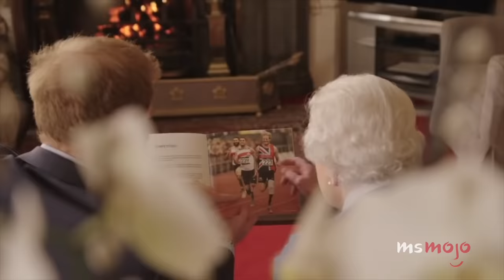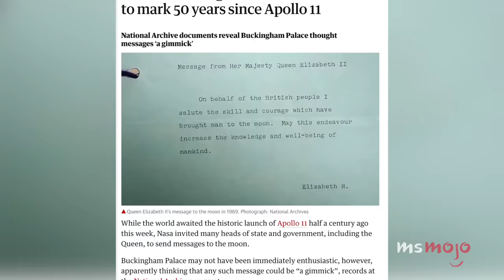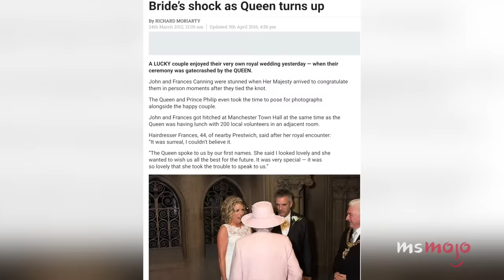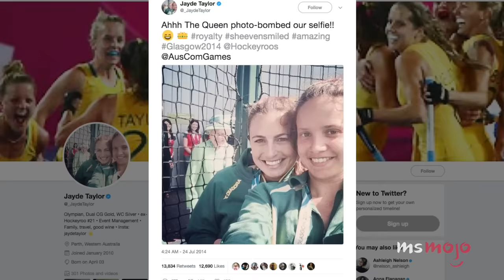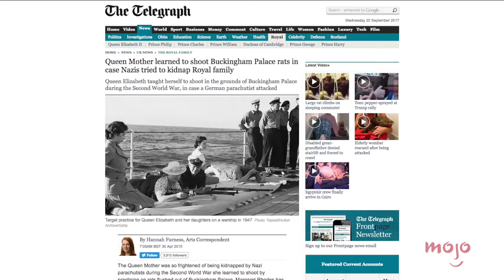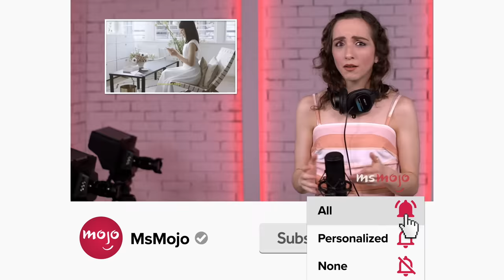Top 20 Times the Queen Was Badass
History will remember these times the Queen was a badass. Our countdown includes sent a message to the moon, drove the Saudi King around, kept her house's name, and more! What do YOU think was the Queen's most badass moment?